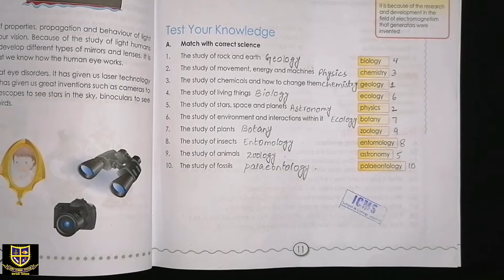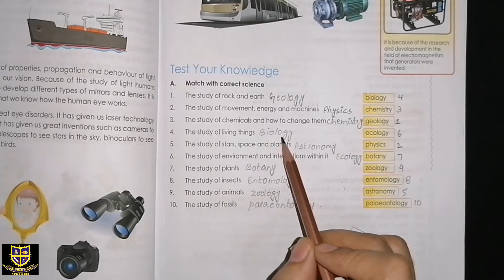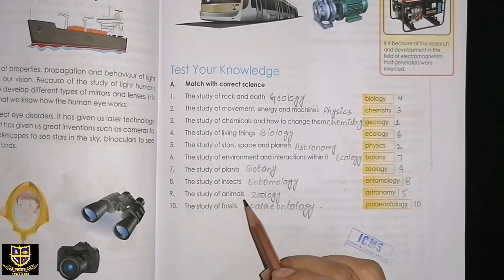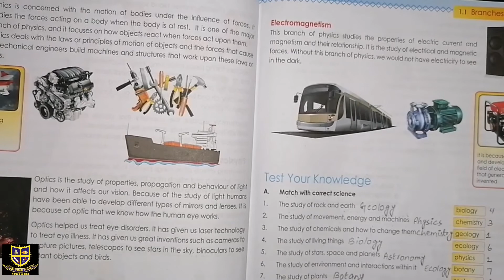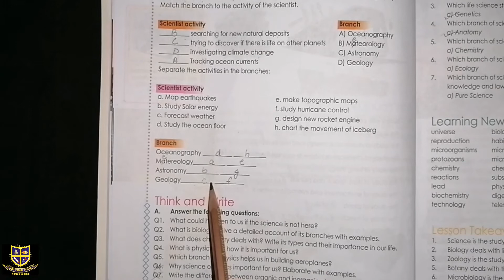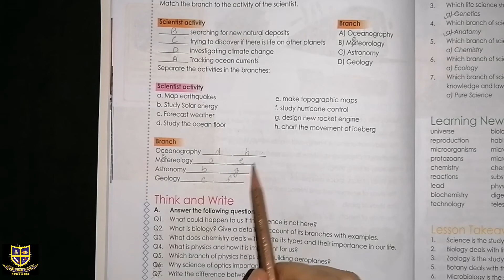Class 5th Science Lesson Thursday 6-5-2021